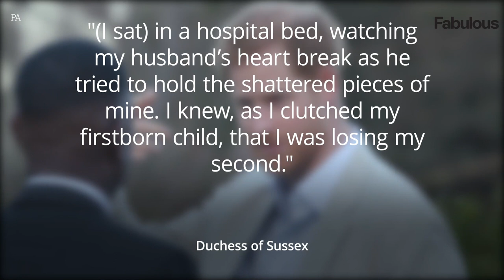Meghan Markle & Prince Harry expecting second baby as Archie is going ‘to be a big brother’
The Duchess of Sussex’s pregnancy marks the next phase in Meghan and the Duke of Sussex’s life in the US.

The couple’s first child Archie was born on May 6 2019. The couple introduced the two-day-old to the world at Windsor Castle.

The duke and duchess are protective over Archie’s privacy, and will be perhaps even more so with their new baby, after stepping down from royal duties.

Meghan Markle pregnant: Duchess & Prince Harry expecting baby number two as Archie is going ‘to be a big brother’